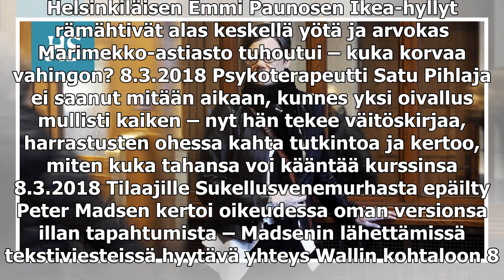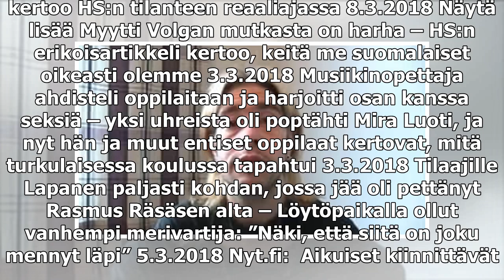Älykäs ja herkkä ihminen kokee muita helpommin yksinäisyyttä – yksinäisyyden tunteen voi päihittää,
Älykäs ja herkkä ihminen kokee muita helpommin yksinäisyyttä – yksinäisyyden tunteen voi päihittää, sanoo asiantuntija ja antaa viisi neuvoa

Helsinkiläisen Emmi Paunosen Ikea-hyllyt rämähtivät alas keskellä yötä ja arvokas Marimekko-astiasto tuhoutui – kuka korvaa vahingon? 8.3.2018 Psykoterapeutti Satu Pihlaja ei saanut mitään aikaan, kunnes yksi oivallus mullisti kaiken – nyt hän tekee ...